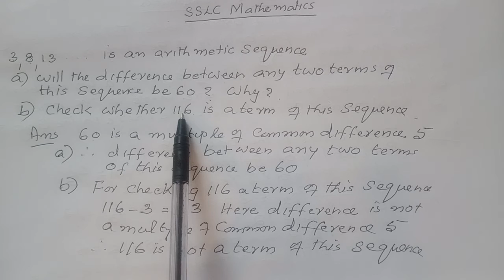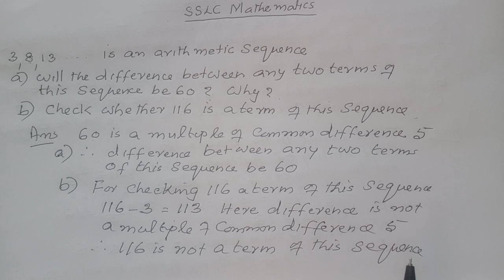SSLC MATHEMATICS EXAM SPECIAL FIRST TERMINAL EVALUATION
CLASSES ACADEMY ATHANI
SSLC MATHEMATICS
FIRST TERM EXAM SPECIAL